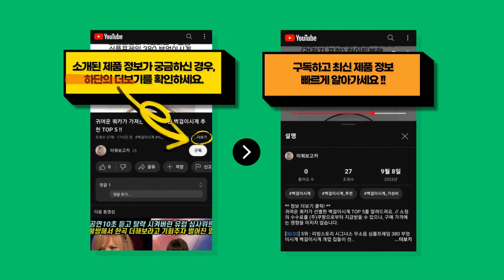2023년 가장 저렴한 가죽자켓 추천 TOP 9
귀여운 쿼카가 엄선한 가죽자켓 BEST 9를 추천해드려요. // 소정의 수수료를 (주)쿠팡으로부터 지급받을 수 있으나, 구매 가격에는 영향을 미치지 않습니다.

[00:08] 9위 : 젠틀앵글러 비건레더자켓 남자 라이더자켓 가죽자켓..

[00:23] 8위 : 숏 크롭 인조 가죽 자켓 레더숏JK..

[00:38] 7위 : 마에스트로투모로우 남성용 양가죽 싱글 라이더 가죽 점퍼 MAJU1D981..

[00:53] 6위 : 미쏘 여성용 비건레더 집업 점퍼..

[01:08] 5위 : 미쏘 여성용 스텐카라 비건레더 자켓..

[01:23] 4위 : 상상그이상 여성용 미니 가죽자켓 노카라 라운드넥 소프트 레더 크롭 라이더 레이어드..

[01:38] 3위 : M~5XL 지퍼 라인 양가죽 자켓..

[01:53] 2위 : 앤드스타일 여성용 언발 레더 점퍼 라이더 자켓 258431..

[02:08] 1위 : 미쏘 여성용 스탠카라 비건레더 자켓..